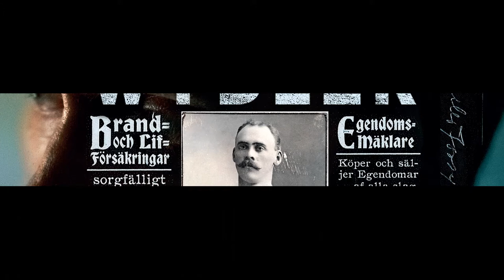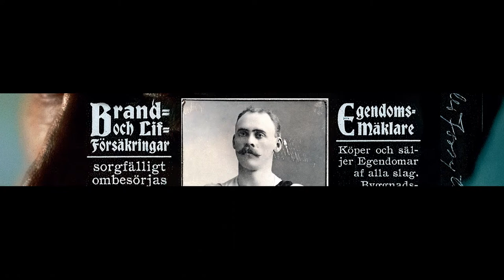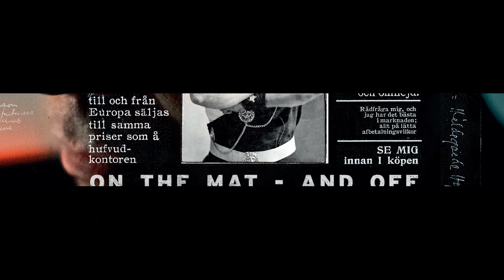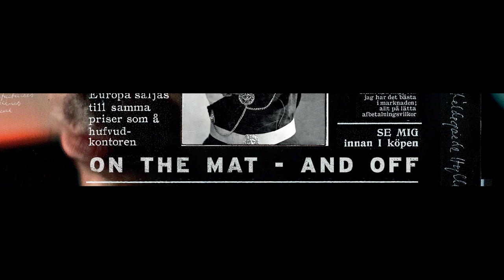Thomas Wydler - Lost American